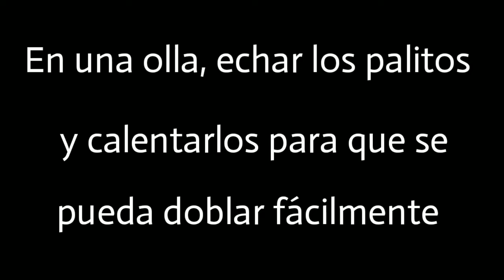cómo hacer un BAÚL antiguo de palitos de helado (MINIATURE TRUNK) 💯 1ra. parte.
Cómo hacer un BAÚL antiguo de palitos de helado, (primera parte) 💯 original, espero que les guste mi vídeo y lo realice siguiendo los pasos, ideal para regalo.